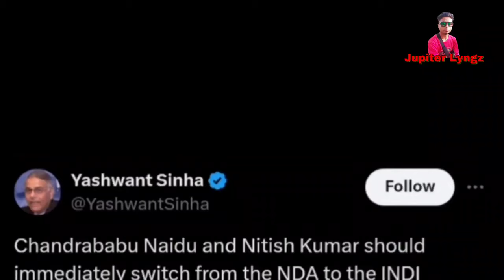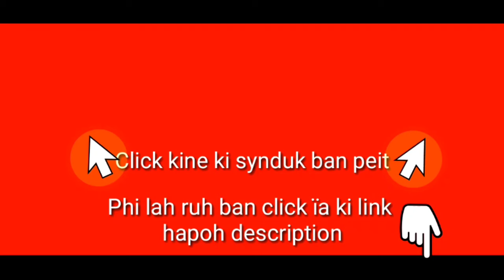Ym lah Thaw Sorkar ka INDIA bloc; Un long biang u Modi kum u Prime Minister | Khasi video